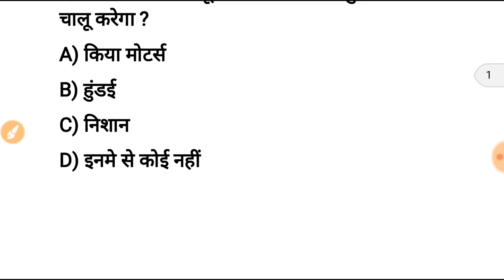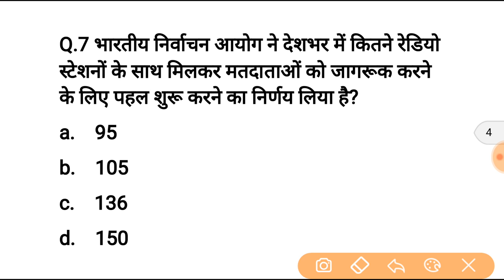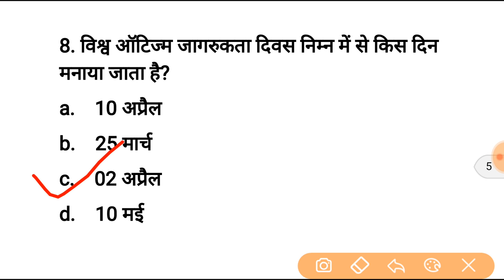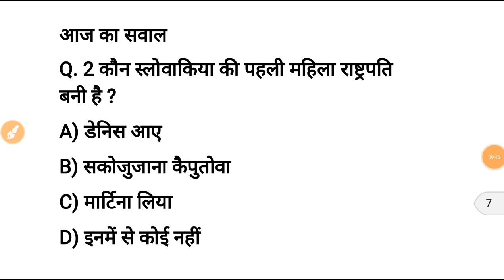3 अप्रैल करेन्ट अफेयर्स हिंदी रट लेना | Daily Current Affairs Booster 3rd April-Online study point